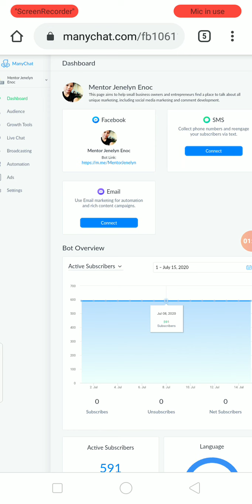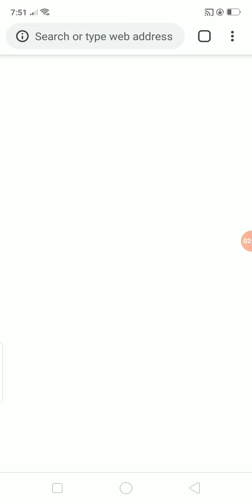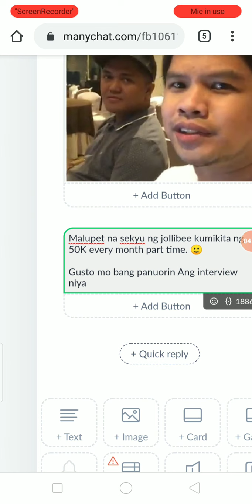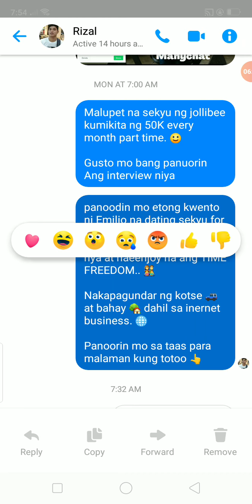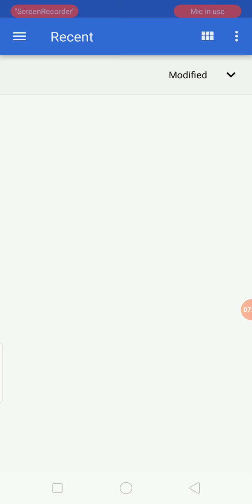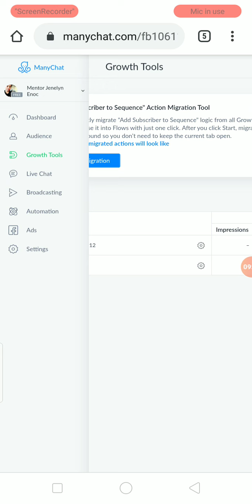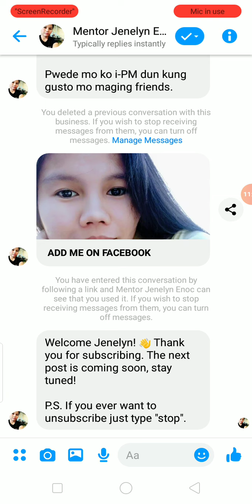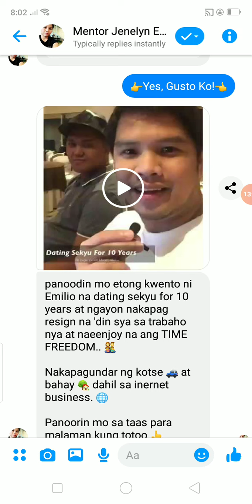Tricks Kung Paano Gumawa Ng Follow Up Video sa Manychat Kahit May Deceptive warning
Kung Marami kang Hindi alam kung paano ginagawa o gumawa ng mga sequence sa Manychat visit mo lang yung

YTC: Jenelyn Enoc

dyan marami na akung tutorials na ginawa at kung sakaling, may mga questions ka or mga request tutorials, mag iwan ka lang ng comment sa baba ng video na ito para magawan natin.

thank you ang God Bless